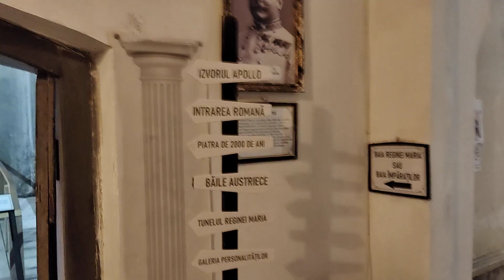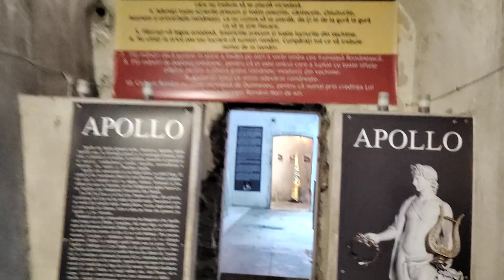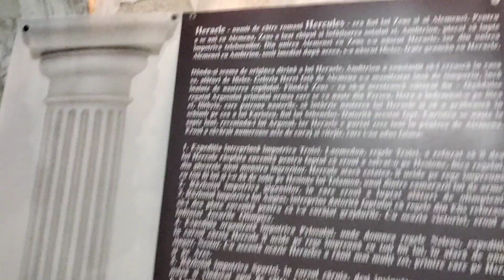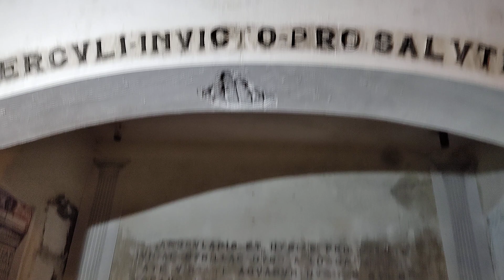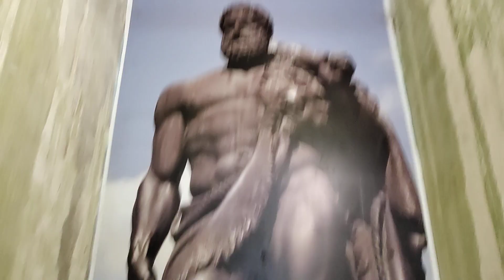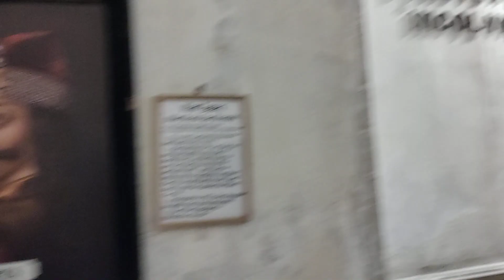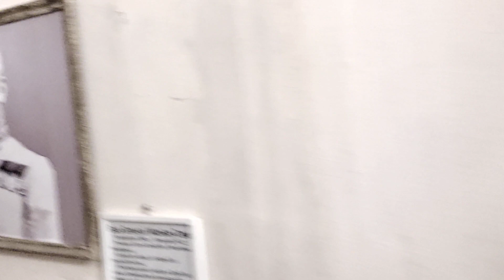Baile Herculane, Baile Apollo, judetul Caras Severin, Romania, decembrie 2023